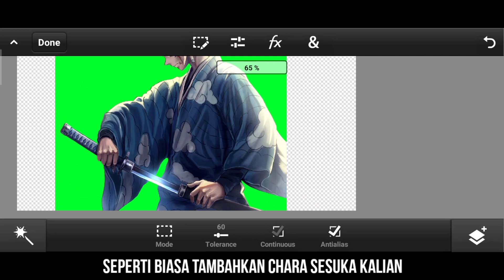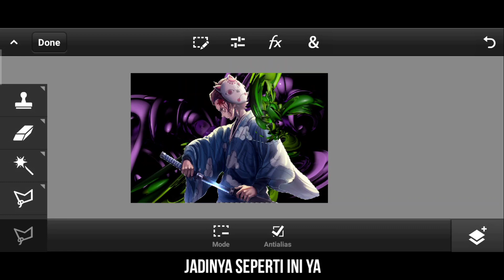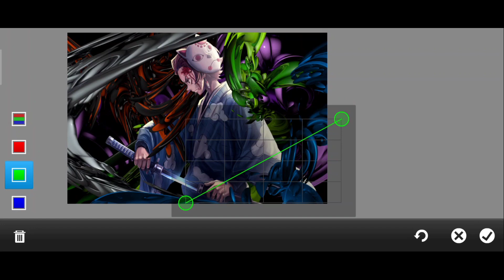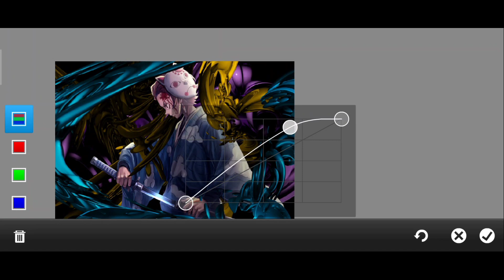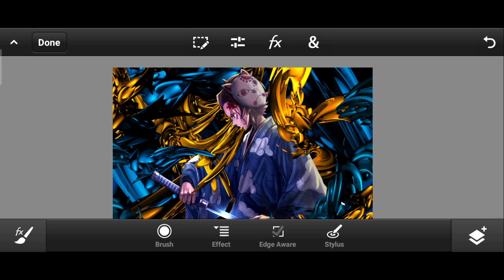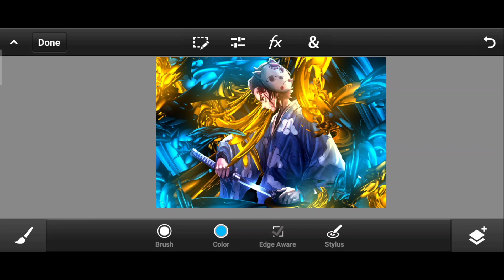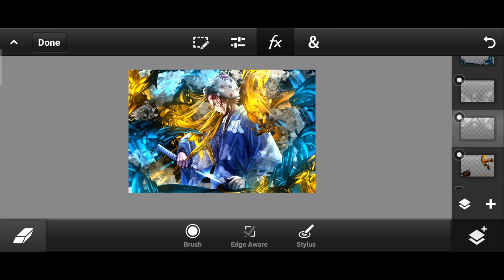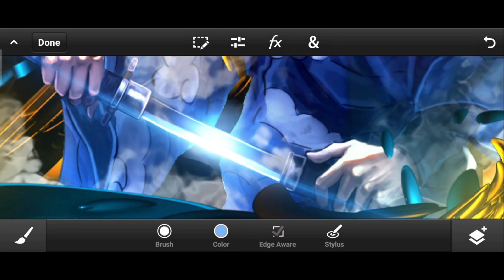Tutorial | How to Make a Cool Anime C4D Gfx Android - Photoshop Touch Android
Time Stamp :
00:00 Intro
00:20 Start
00:34 C4D
03:22 Coloring C4D
05:44 Coloring Anime
07:13 Manual Smoke
09:29 Finishing
10:09 Preview

photoshop touch mod,
photoshop touch best editing,